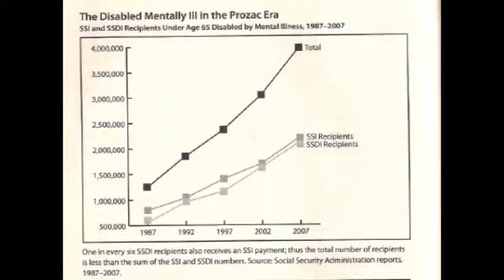Anonymous responds to anti psychiatry author